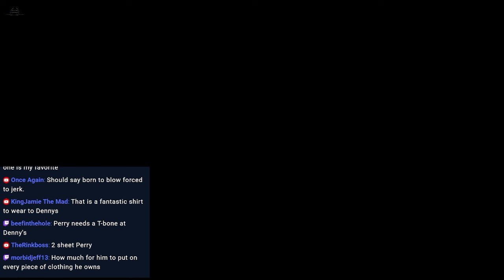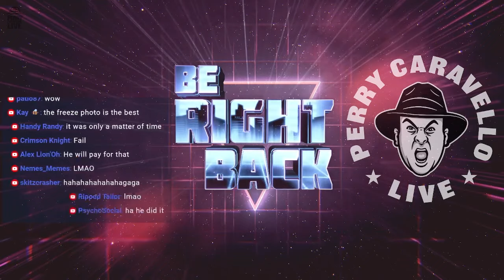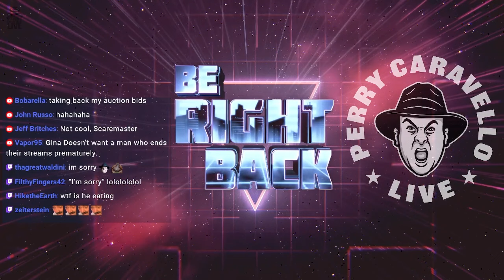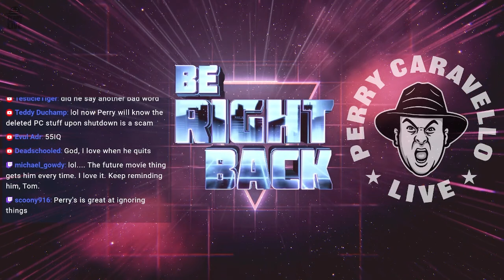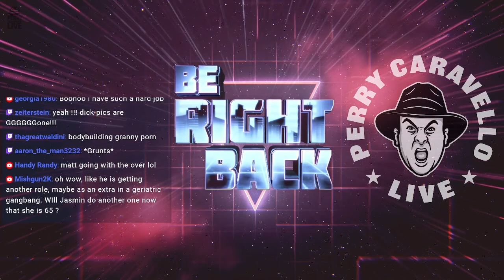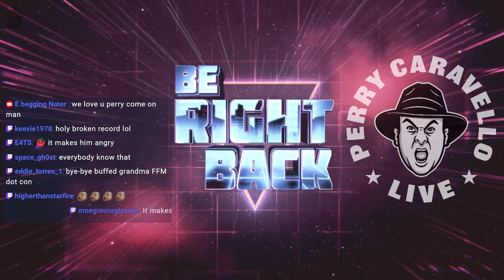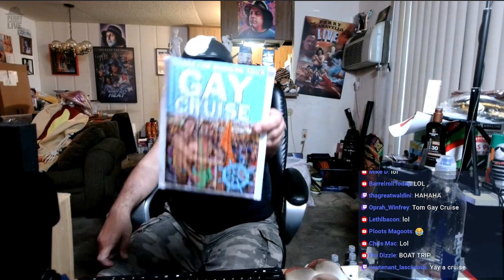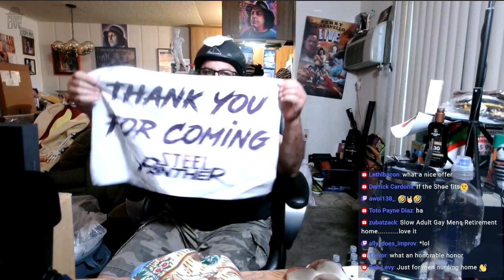Rage Quit Friday!! 10.20.23 - Perry Caravello Live (PCL)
It's Mailbag Friday and Perry is fired up!

Send Perry Mail:
18960 Ventura Blvd. #209